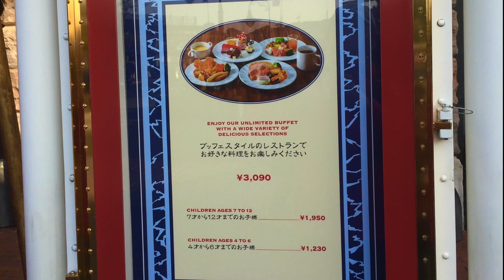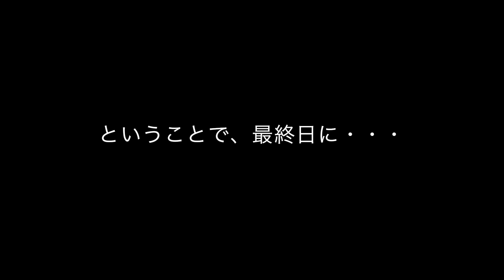(TwT)v さらば！セイリングデイ・ブッフェ/最終日（TDS/2018.3.31）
東京ディズニーシーの人気レストラン「セイリングデイ・ブッフェ」が2018年3月31日にクローズしました。昔（若い大食いだった頃）は頻繁に利用していたんですが…今回は5年ぶりに…最終日ということで記念の食事をしてきました。スタッフの皆さん、長い間、本当にお疲れさまでした。そして...ありがとうございました。

(TwT)v 香港DL グリズリー・ガルチ・ウェルカム・ワゴン・ショー（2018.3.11）

(TwT)v  最新TDR紹介ビデオ2018/アナ雪＆ピクサー紹介Ver.【スタイル】※1/7撮影